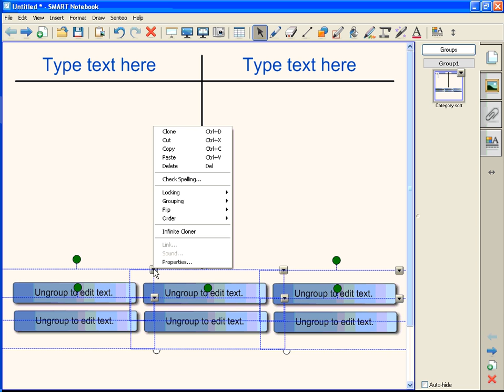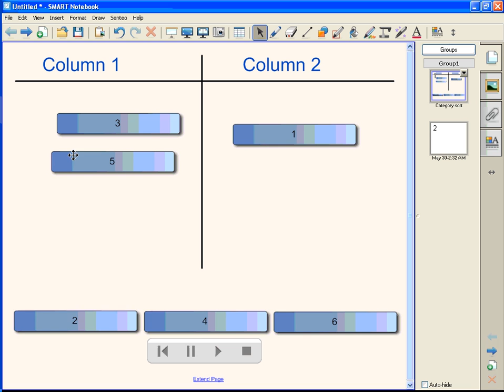page reset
page resetting